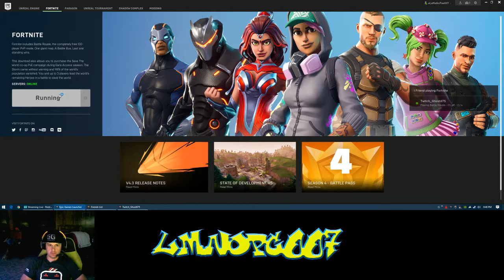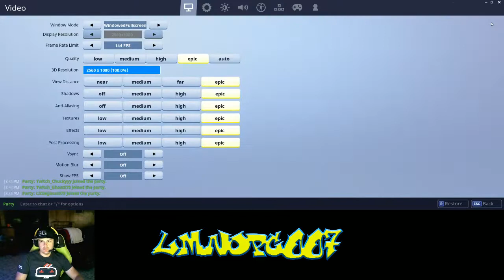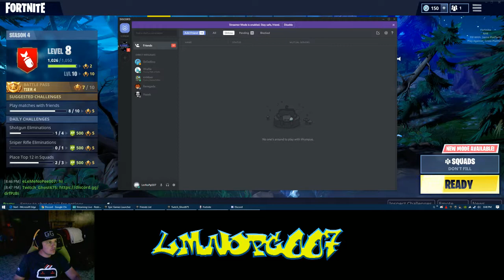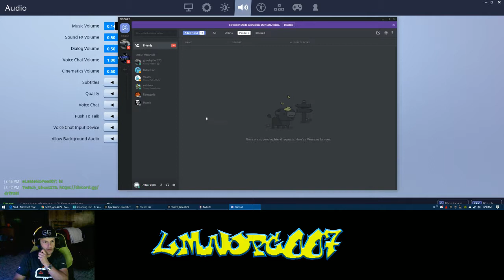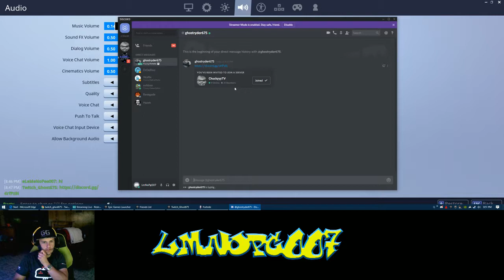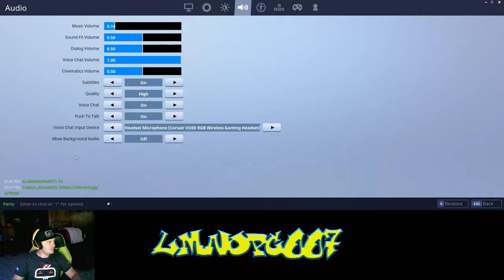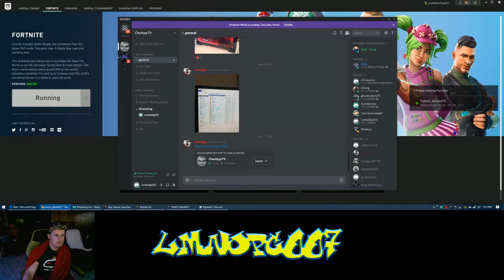My first stab at Fortnite Battle Royale!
Oculus rift

System Specs
R7 1700X OC'd to 3.8
Gigabyte Aorus AX370-Gaming K5
EVGA SSC DDR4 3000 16gb
Gigabyte G1 Gaming GTX 1070 auto OC
Coolermaster ML240L RGB in Push/Pull config
Thermaltake Toughpower GRAND RGB 650w
Thermaltake Core P3 SE Black Chassis
LG 29UM68-P 29" 21:9 Ultrawide